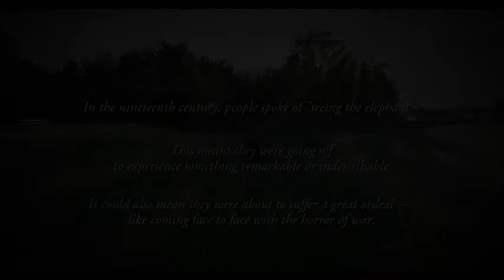Seeing The Elephant (Trailer) An American Civil War Movie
Seeing The Elephant an Indie film feature centerpiece of the popular Wisconsin tourist attraction, The Fiery Trial Exhibit running daily at the Civil War Museum in Kenosha. A term the soldiers used to describe active duty, Seeing The Elephant, manipulates the senses and delivers its experience in the round, historically, close up. The newest permanent addition to The Fiery Trial exhibit, Seeing The Elephant, is an exceptional presentation and a Wisconsin attraction that is NOT to be missed!

From Civil War enthusiasts to homeschool fieldtrips, now you too can experience the American Civil War in the 21st Century at this amazing Wisconsin Tourist Destination. Seeing The Elephant a 360 Movie Experience, for All Ages only at the Kenosha Civil War Museum.